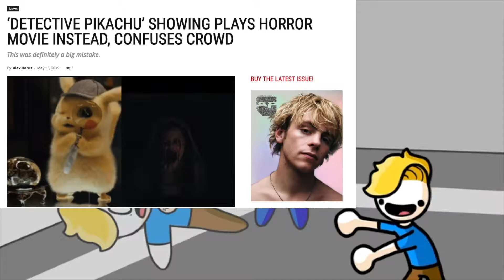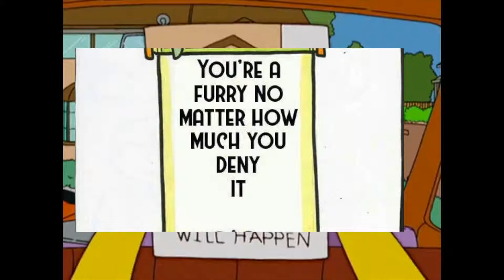YTP Homer Dates His Garage